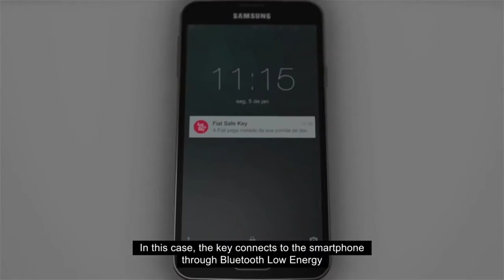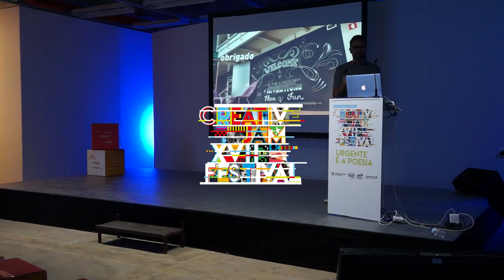FRED SALDANHA - PARTE 3 CONFERÊNCIA XVII FESTIVAL CCP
Filmagens da apresentação do nosso orador convidado Fred Saldanha - Isobar Brasil

8 de Maio 2015
Nota: 3ª parte de 3

Filmagens pelos alunos da ETIC
Edição Hugo Almeida da Etic